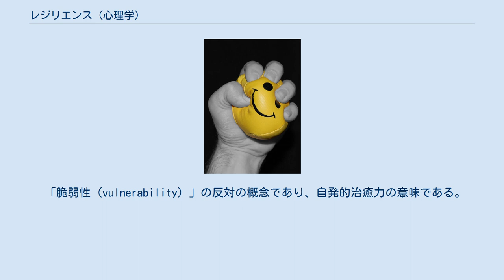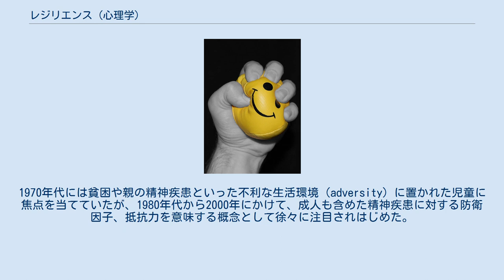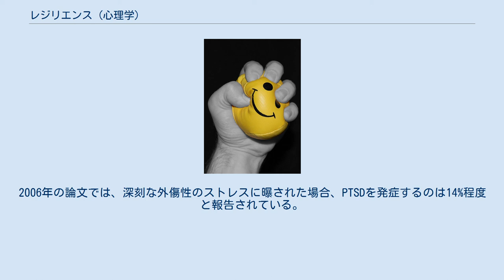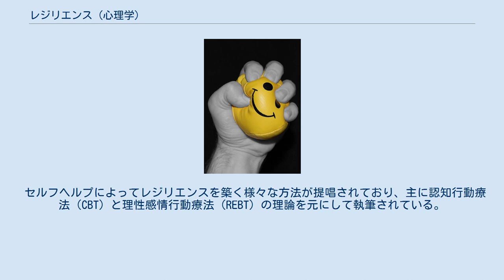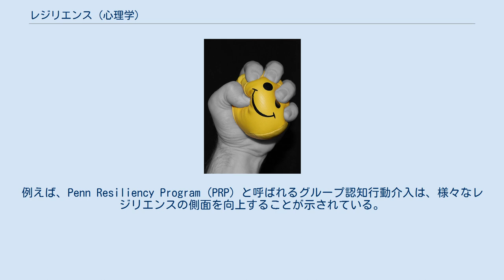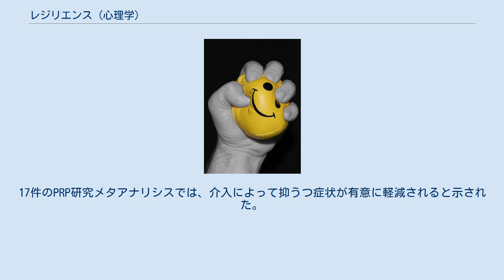レジリエンス (心理学)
ストレスボールは手を離せば形を取り戻す 心理学におけるレジリエンス（resilience）とは、社会的ディスアドバンテージや、己に不利な状況において、そういった状況に自身のライフタスクを対応させる個人の能力と定義される 。
自己に不利な状況、あるいはストレスとは、家族、人間関係、健康問題、職場や金銭的な心配事、その他より起こり得る 。
 「脆弱性（vulnerability）」の反対の概念であり、自発的治癒力の意味である。
「精神的回復力」「抵抗力」「復元力」「耐久力」「再起力」などとも訳されるが、訳語を用いずそのままレジリエンス、またはレジリアンスと表記して用いることが多い。
 レジリエンス（resilience）は、元々はストレス（stress）とともに物理学の用語であった。
 ストレスは「外力による歪み」を意味し、レジリエンスはそれに対して「外力による歪みを跳ね返す力」として使われ始め、精神医学では、ボナノ（Bonanno,G.）が2004年に述べた「極度の不利な状況に直面しても、正常な平衡状態を維持することができる能力」という定義が用いられることが多い。
1970年代には貧困や親の精神疾患といった不利な生活環境（adversity）に置かれた児童に焦点を当てていたが、1980年代から2000年にかけて、成人も含めた精神疾患に対する防衛因子、抵抗力を意味する概念として徐々に注目されはじめた。
 具体的に解りやすい例がPTSDである。
 1995年のアメリカの論文には、アメリカ人の50% - 60%がなんらかの外傷的体験に曝されるが、その全ての人がPTSDになるわけではなく、PTSDになるのはその8% - 20%であるという。
2006年の論文では、深刻な外傷性のストレスに曝された場合、PTSDを発症するのは14%程度と報告されている。
では、なる人とならない人の差は何か、というのがこのレジリエンスである。
 チャーニー（Charney）は2004年に「アロステイシス（allostasis）」という概念を提唱し、それを構成する要素としてコルチゾールに始まり、セロトニンを含む11の生理学的ファクターをあげている。
しかし、レジリエンスは生理学的ファクターだけではない。
 2007年にアーミッド（Ahmed）が、目に見えやすい性格的な特徴を「脆弱因子」と「レジリエンス因子」にまとめたが、そこで特徴的だったことは「レジリエンス因子」は「脆弱因子」のネガではないということである。
「脆弱因子」を持っていたとしても、「レジリエンス因子」が十分であればそれが働き、深刻なことにはならない。
その「レジリエンス因子」には「自尊感情」「安定した愛着」から「ユーモアのセンス」「楽観主義」「支持的な人がそばにいてくれること」まで含む。
 国内では小塩真司らによる研究もあり、レジリエンスは「新奇性追求」「感情調整」「肯定的な未来志向」の3因子で構成され、また苦痛に満ちたライフイベントを経験したにも関わらず自尊心が高い者は、自尊心が低い者よりもレジリエンスが高いとする。
 以上レジリエンスを構成する要素は多く、かつ極めて複雑な相互関係を持つ。
また、生得的なものからその人自身によって獲得されるもの、感じ方や考え方まで含む。
 アメリカ心理学会は、以下の「レジリエンスを築く10の方法」を提唱している。
 親戚や友人らと良好な関係を維持する。
 危機やストレスに満ちた出来事でも、それを耐え難い問題として見ないようにする。
 変えられない状況を受容する。
 現実的な目標を立て、それに向かって進む。
 不利な状況であっても、決断し行動する。
 損失を出した闘いの後には、自己発見の機会を探す。
 自信を深める。
 長期的な視点を保ち、より広範な状況でストレスの多い出来事を検討する。
 希望的な見通しを維持し、良いことを期待し、希望を視覚化する。
 心と体をケアし、定期的に運動し、己のニーズと気持ちに注意を払う。
 セルフヘルプによってレジリエンスを築く様々な方法が提唱されており、主に認知行動療法（CBT）と理性感情行動療法（REBT）の理論を元にして執筆されている。
例えば、Penn Resiliency Program（PRP）と呼ばれるグループ認知行動介入は、様々なレジリエンスの側面を向上することが示されている。
17件のPRP研究メタアナリシスでは、介入によって抑うつ症状が有意に軽減されると示された。